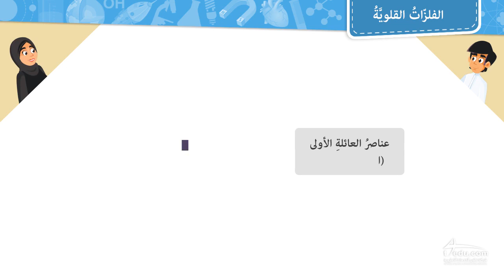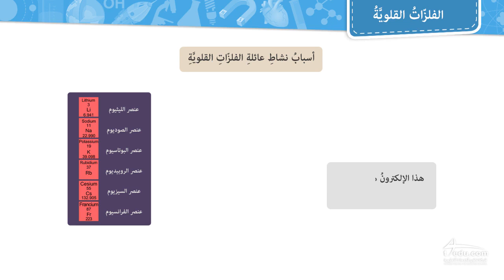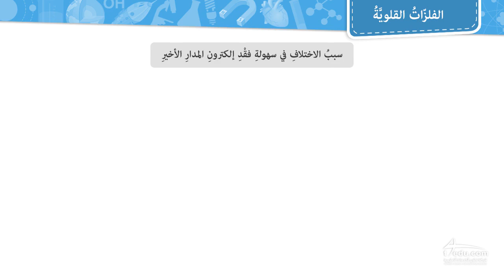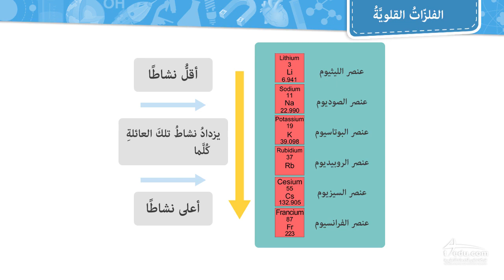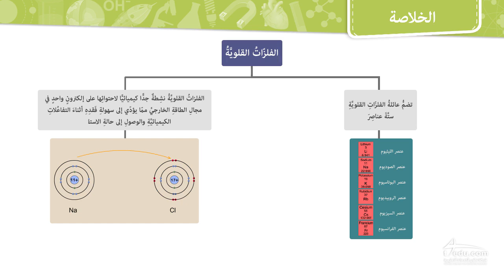الزمرة الأولى الفلزات القلوية